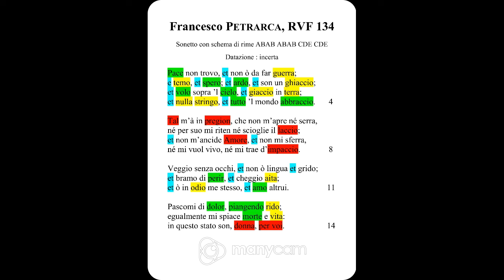Francesco Petrarca, "Pace non trovo, et non ò da far guerra" (RVF 134): lettura, parafrasi, commento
Alcune poesie sono vittima di uno strano destino: quello di essere "vivisezionate" a scuola dal momento che sono particolarmente ricche di figure retoriche.

Il sonetto "Pace non trovo, et non ò da far guerra" di Francesco Petrarca è una di queste e spesso noi prof la saccheggiamo per spiegare l'antitesi, l'anafora, l'ossimoro e così via.

Nel video di oggi la "torturiamo" a dovere, ma proviamo anche a dirne qualcosa di più, presentandola anche come una "poesia enigmatica"...

Buona visione!